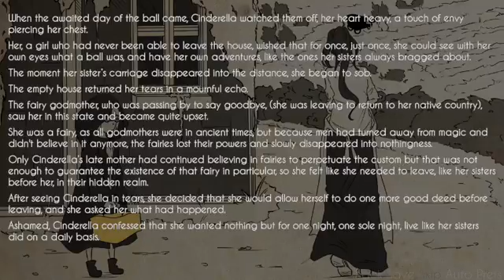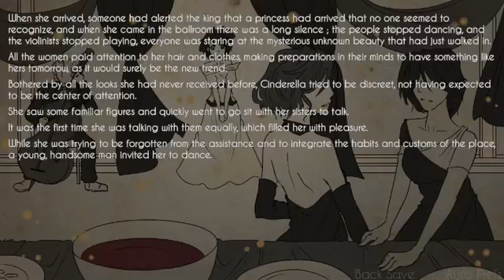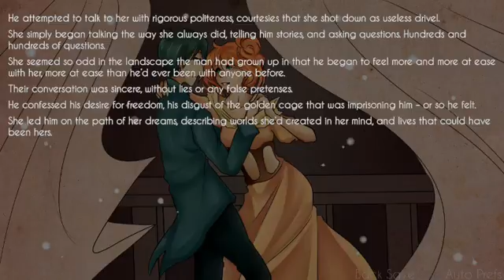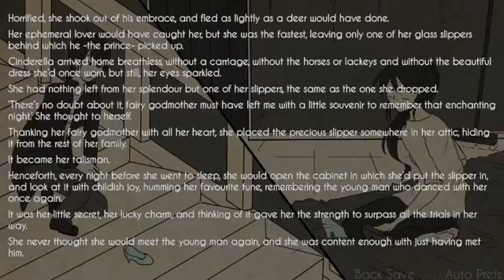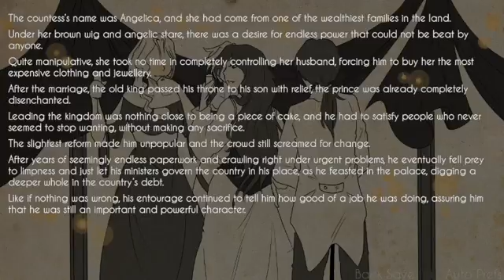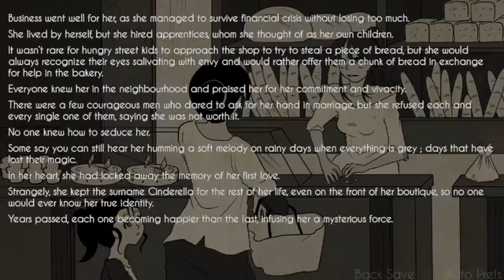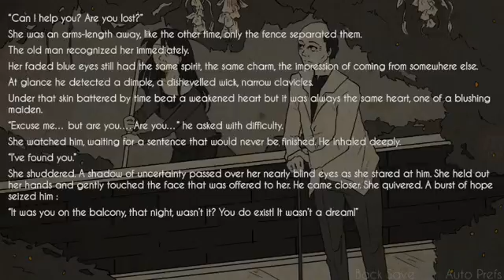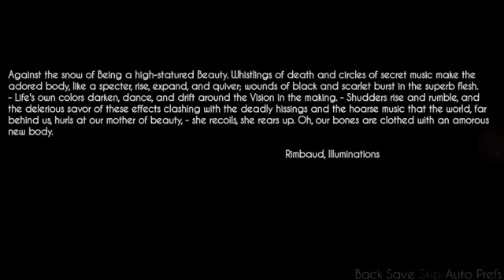Being beauteous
a short visual novel game
a Cinderella story with a twist